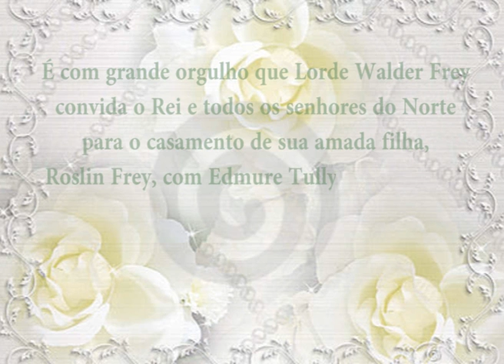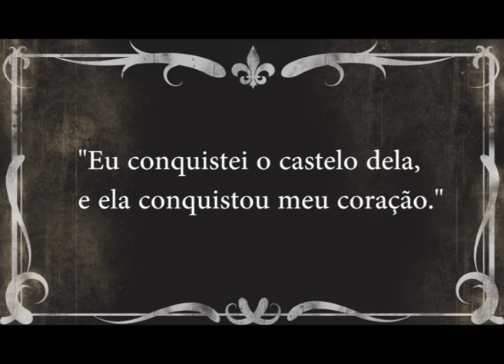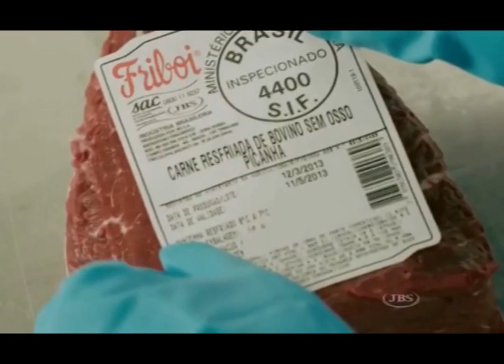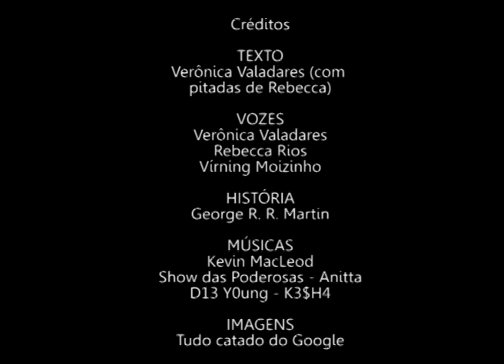Resumo (sem noção) #2: O Casamento Vermelho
O vídeo a seguir contém spoilers pesados das "Crônicas de Gelo e Fogo" até a página 532 da "Tormenta de Espadas", assim como da 3ª temporada da série da HBO.

Músicas:
Marcha Nupcial - Mendelssohn
Captain America's Theme - Alan Silvestri
A Grande Família - Dudu Nobre
Celebrated Minuet - Boccherini
Show das Poderosas - Anitta
D13 Y0ung - K3$H4